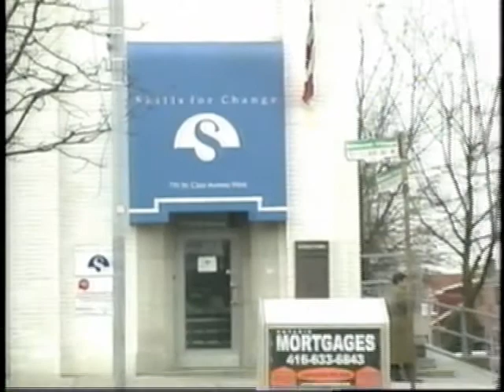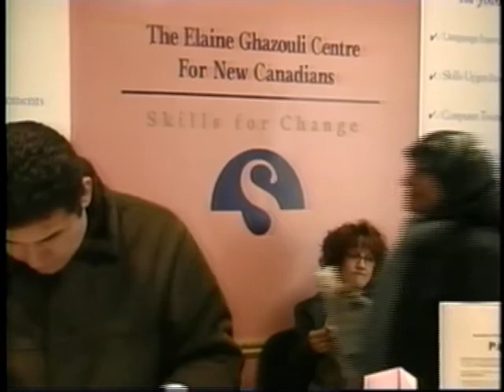2004 New Pioneers Awards SfCarchive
Julius Zombori (SfC Graduate)

Julius Zombori has a Ph.D. and a Chartered Accountant designation from his home country, Hungary. With several years of senior managerial experience in taxation and accounting, employment with leading organizations in his home country, served as a senior faculty member of Hungarys premier university and a research fellow at Yale University in the U.S., he hoped to find employment quickly in Toronto.

Arriving in Canada in 2000, Julius began applying for jobs and was disheartened when he received no response. As months passed without receiving any feedback from employers, Julius realized that he needed guidance in his job search and Toronto Star News Articleregistered at Skills for Change where he joined the employment focused Sector-specific Information and Counseling program (STIC) targeted for internationally trained professionals. For 12 weeks, Julius studied accounting as practiced in Canada, received hands on training with accounting software, and obtained guidance on job search techniques and learned how to market his skills. He made contacts, began developing his network and found the agencys support invaluable.

After 16 months of unemployment that Julius describes as the most difficult period of my life, he found employment as a manager with a major international accounting and consulting firm in 2001.

Julius, like most newcomers, had to deal with the problems associated with the lack of credit history and faced numerous refusals when he wanted to rent an apartment or apply for a credit card. His personal experience in overcoming barriers and appreciation of the benefits he received from Skills for Change led him to volunteer as a mentor for the Mentoring Program at Skills for Change. He relates to and recognizes the need newcomers have for assistance with their job search.